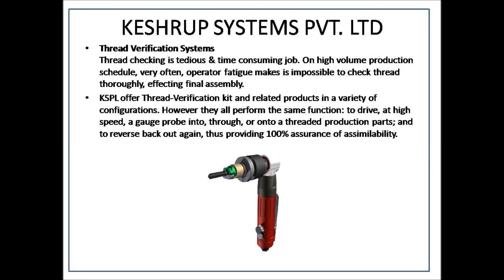Keshrup Systems Pvt Ltd, Thane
KESHRUP SYSTEMS PVT. LTD. (KSPL) is incorporated in year 2001, with the aim to introduce best products & practices from all over the world to our Indian customers. When INDIA was emerging as Back office service provider to all the Western world. We focused our energies to bring World best products & services to Indian customers.